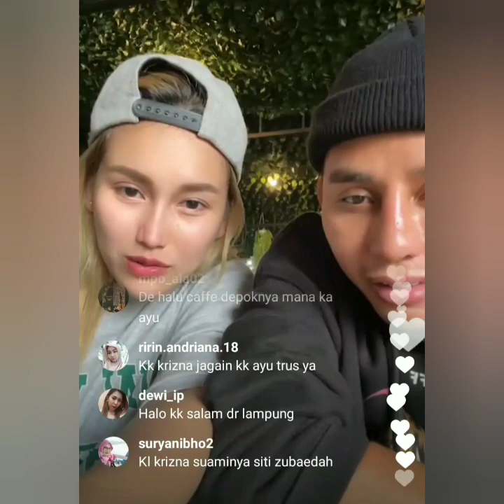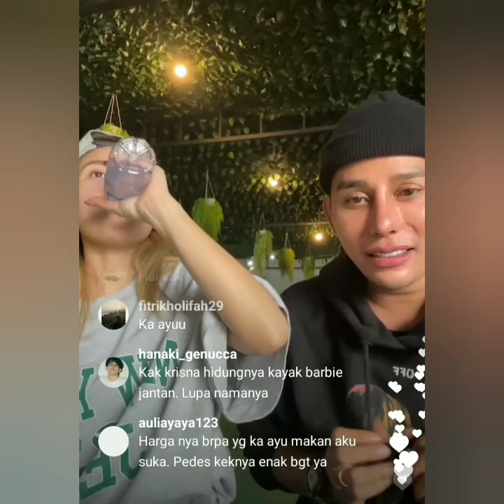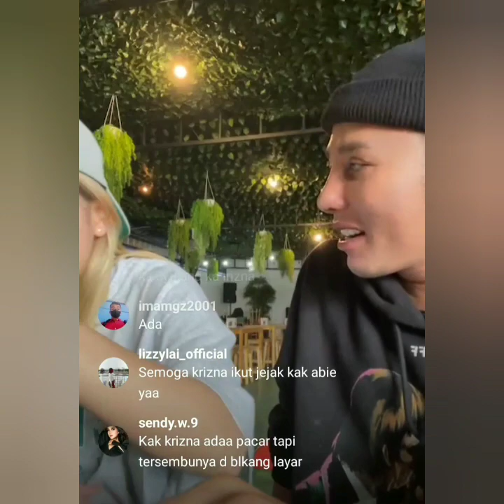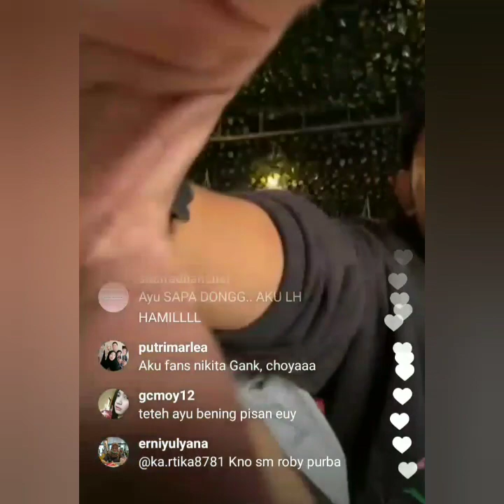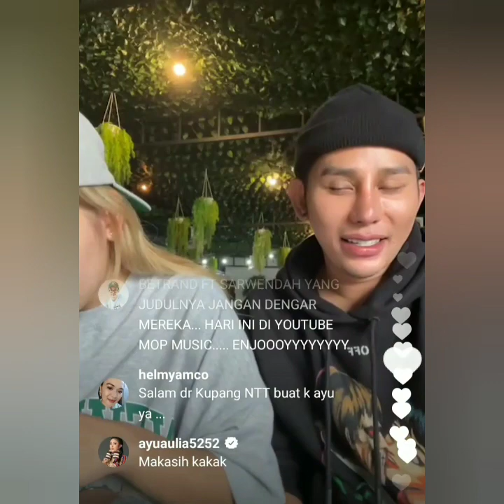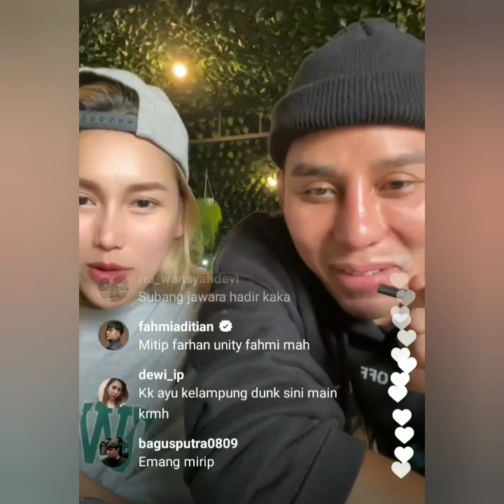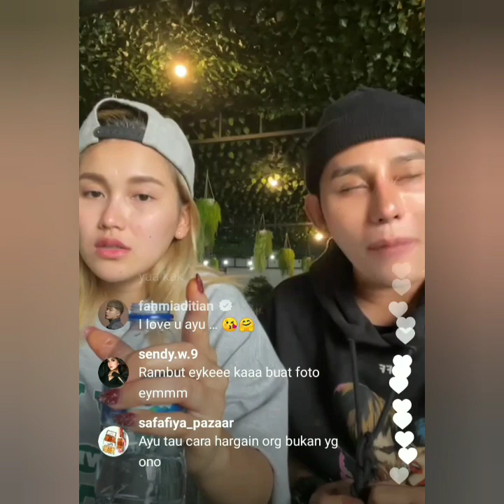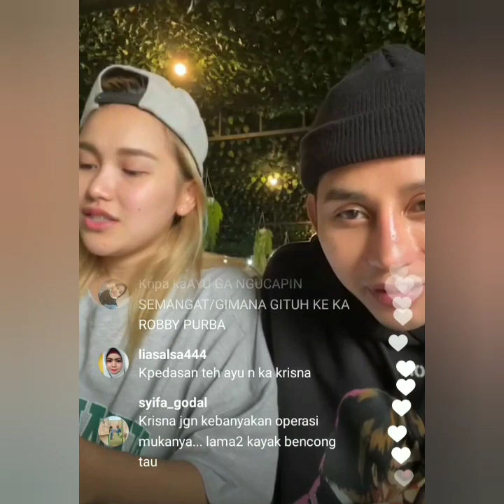Live IGs ayu tingting dan Krisnafahrezi hari ini Bikin Baper coba lihat ini